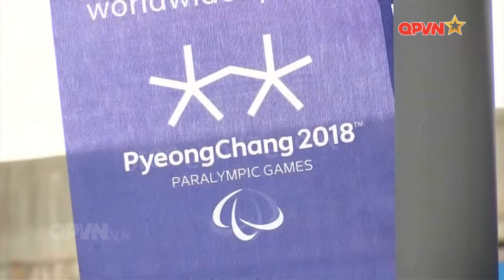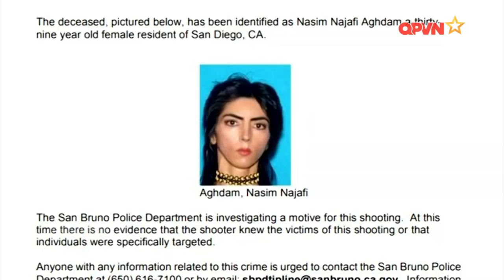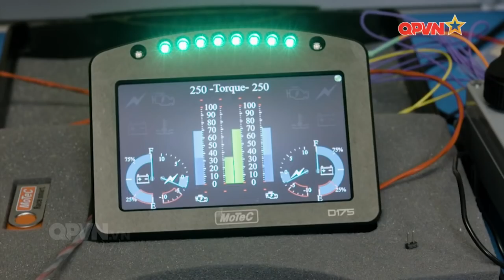Dấu hiệu ấm lên quan hệ giữa 2 miền Triều Tiên: hy vọng le lói?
Từ đầu năm tới nay mối quan hệ giữa 2 miền Triều Tiên đã có dấu hiệu ấm lên khiến thế giới có thêm kỳ vọng vào sự hòa bình, ổn định sớm lan tỏa trên bán đảo này. Những hy vọng này ngày càng được củng cố thêm khi mà ngày 01/4 nhà lãnh đạo Triều Tiên Kim Jong - Un và phu nhân đã tới dự buổi giao lưu âm nhạc tại thủ đô Bình Nhưỡng theo dõi các nghệ sỹ của Hàn Quốc trở lại Triều Tiên để biểu diễn sau hơn 1 thập kỷ. Liệu những diễn biến trên thực sự sẽ mang lại hiệu quả tích cực trong việc giảm bớt xung đột trên bán đảo Triều Tiên hay không? Các quốc gia liên quan sẽ có những bước đi như thế nào để có thể hóa giải được căng thẳng vốn đã tồn tại hơn 60 năm vừa qua? Trong chương trình "Người quan sát " số phát sóng ngày 08/4 mời quý vị và các đồng chí cùng theo dõi và đi sâu phân tích cùng với những nhà nghiên cứu, chuyên gia để có được câu trả lời cho những vấn đề trên.